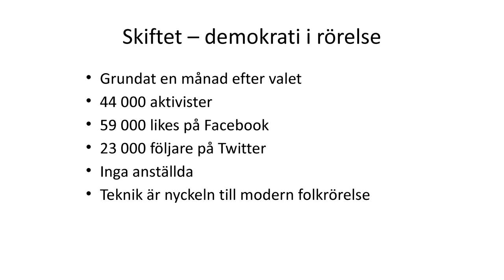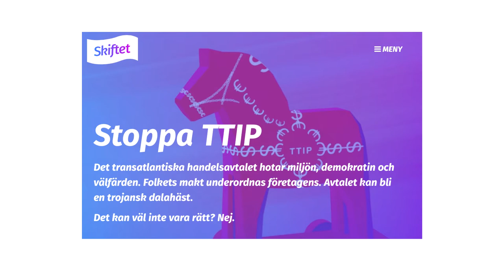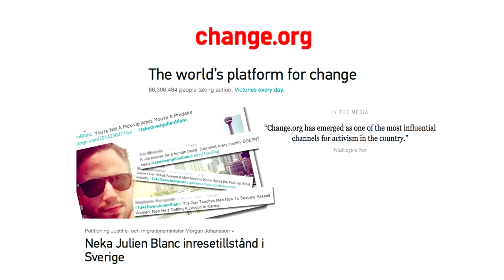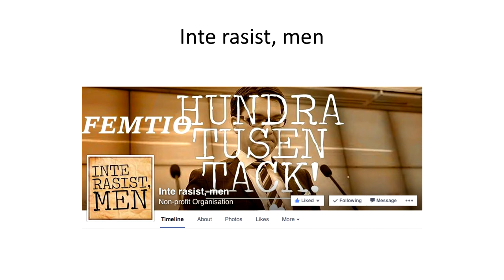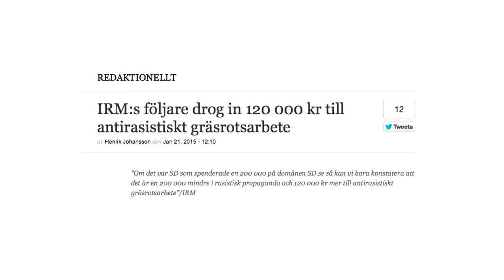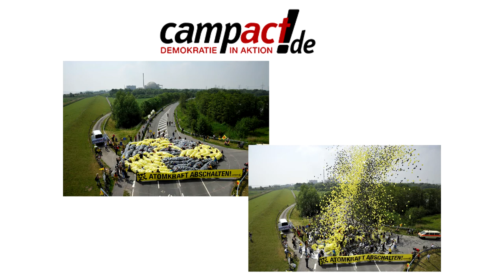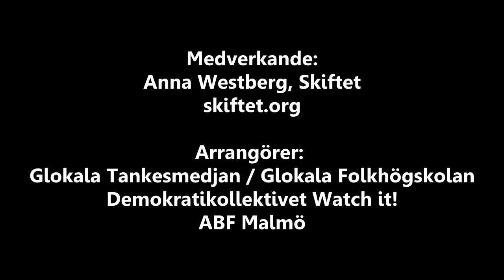Skiftet om framtidens digitala aktivism - 22 januari 2015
Medverkande: Anna Westberg, Skiftet

01:00 - 31:00 Presentation
31:00 - 50:00 Frågor från publiken

Vad kommer efter de politiska bloggarna och twitterstormarna? Hur kan den breda progressiva rörelsen använda sig av nya metoder som crowdfunding, crowdsourcing och kraftfulla datasystem för att bilda opinion på längre sikt?

Torsdag 22 januari, 2015
Sofielunds Folkets Hus, Malmö

Arrangörer: Glokala Tankesmedjan / Glokala folkhögskolan, ABF Malmö & Watch it!